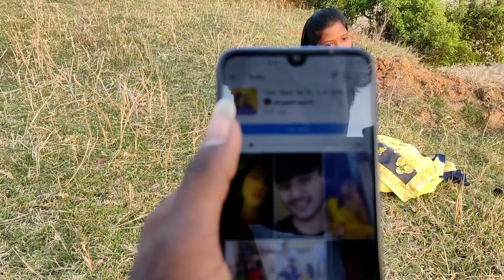देखो हम लोग कैसे वीडियो बनाते हैं 🥰 Instagram Reels 🤗